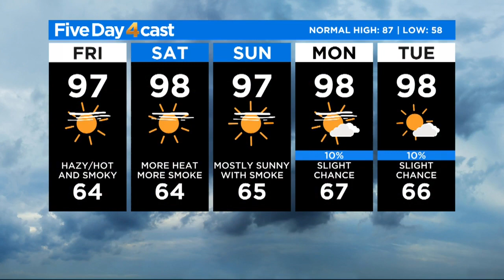More Sizzling and Smoke For Friday